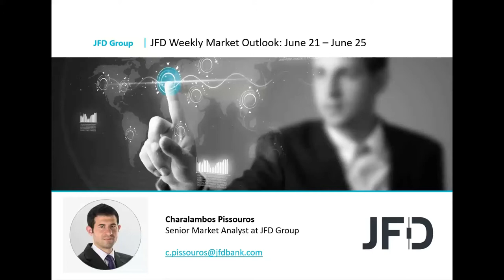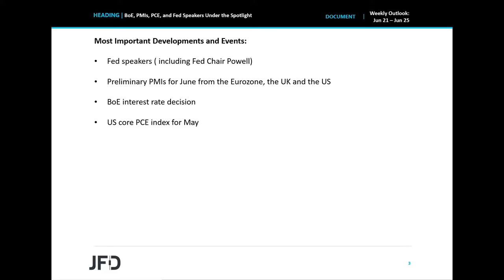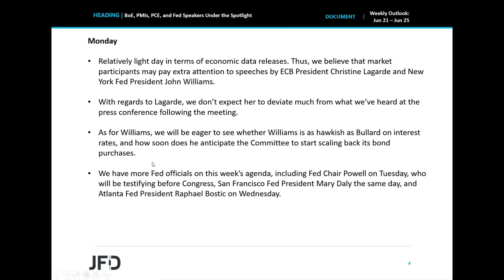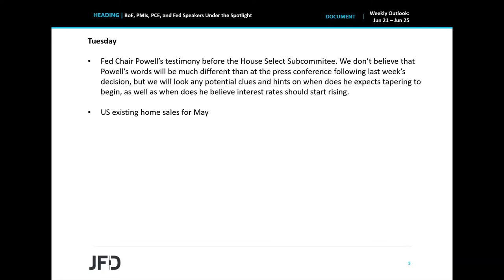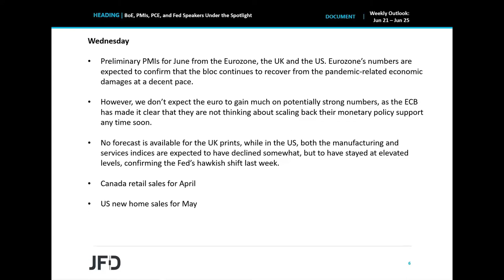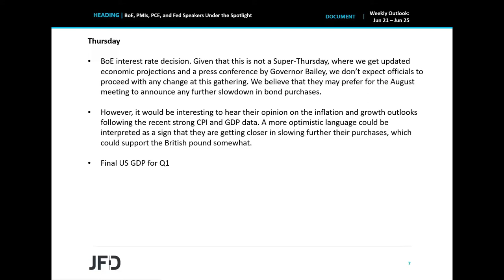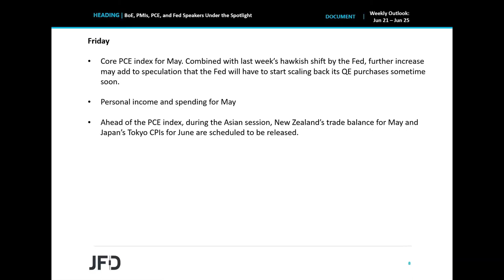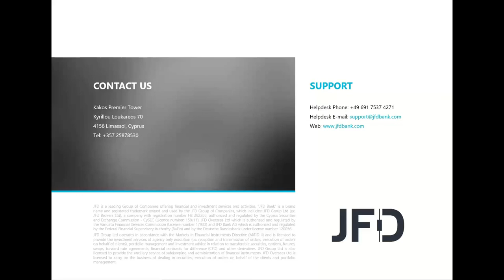Weekly Market Outlook: Jun 21 – Jun 25: BoE, PMIs, PCE, and Fed Speakers Under the Spotlight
Following last week’s hawkish shift by the Fed, market participants may pay extra attention to speeches by several Fed officials this week, as they try to estimate when they are planning to begin scaling back their bond purchases. The core PCE index, the Fed’s favorite inflation metric, may also attract special attention due to that. We also have a BoE meeting on Thursday, but we don’t expect any material change in policy this time around.